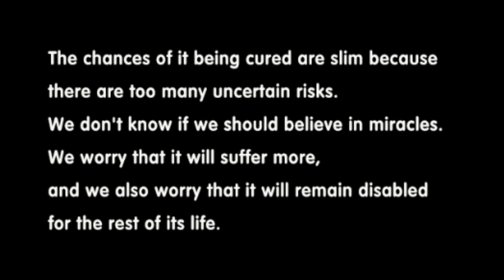Disabled Dogs Abandoned by Their Owners Desire to Live